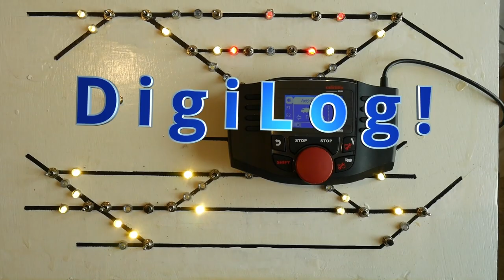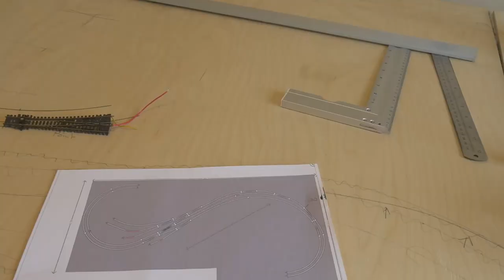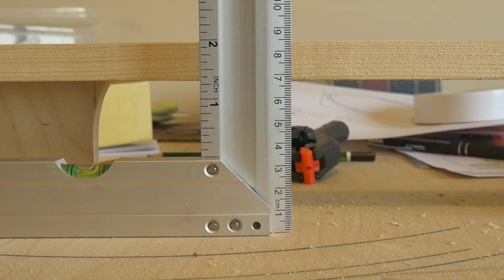Purasca DigiLog Folge #8: Anlagenbau in Spur N - Spanten, Kurvenradien und Gleisreinigung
In dieser Folge geht es um die Vorbereitung für den Oberbau. Bretter und Spanten werden zugeschnitten. Dann werden die Gleise gereinigt und in die Kurven gelegt. Wichtig sind die Radien und die dafür benutzten Hilfsmittel.

Smile by Benjamin Tissot